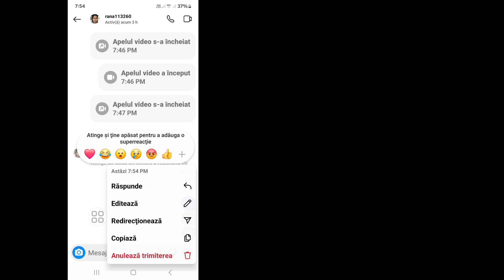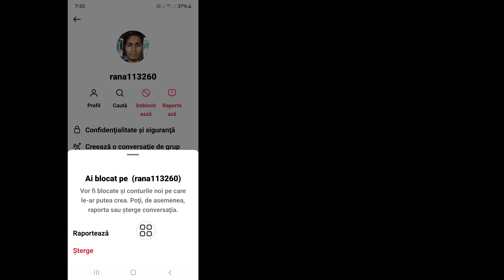Cum să ștergeți permanent chatul Instagram din ambele părți 2024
Doriți să ștergeți chatul Instagram din ambele părți definitiv 2024. Dacă da, acest videoclip este pentru dvs. În acest videoclip, vă voi arăta cum să ștergeți permanent chatul Instagram din ambele părți. Voi arăta cel mai ușor și cel mai recent proces pentru a șterge permanent chatul Instagram din ambele părți. Deci, urmăriți în continuare videoclipul complet fără săriți pentru a afla cum să ștergeți permanent chatul Instagram din ambele părți 2024 | Șterge chat-ul Instagram.

 Despre cum să ștergeți permanent chatul Instagram din ambele părți 2024 |  Ștergeți chatul Instagram:

 Ștergeți chatul Instagram din ambele părți.
 Cum să ștergeți chatul Instagram din ambele părți.
 Cum să ștergeți permanent chatul Instagram.
 Cum să ștergeți chatul Instagram din cealaltă parte.
 Cum să ștergeți chatul Insta din ambele părți.